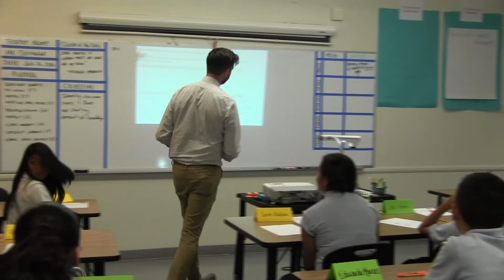Swonger Learning Lab 2016 Establishing Rules and Culture